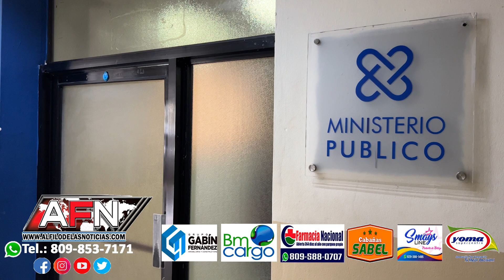Hambre denuncia otro lo amenza de muerte por no regalarle 200 pesos en SFM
SAN FRANCISCO DE MACORÍS.- Un hombre se presentó al Comando Regional Nordeste de la policía en dónde denunció estar siendo amenazado de muerte por otro a quien le negó 200 pesos.

Juan de Jesus Almanzar, expresó ante nuestras cámaras que un tal Lily Mirelys , es la persona que el pasado domingo le pidió los doscientos pesos y que por este negárselo lo amenazó de muerte.

Almanzar dijo temer por su vida y acusó a Lily de cualquier cosa que le suceda.